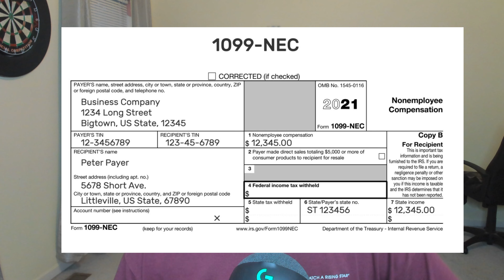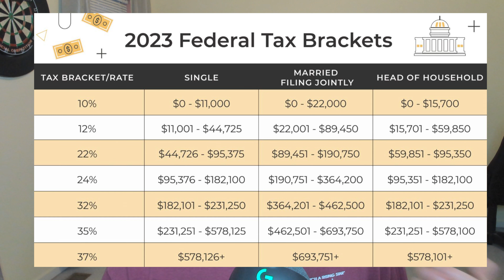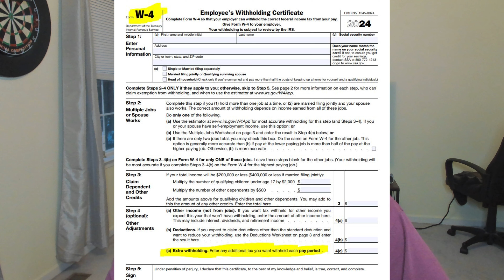Paying Taxes for Online Side Hustle Websites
Let me know if you have other methods for filing/saving side hustle income for taxes!

0:00 Intro
0:47 Disclaimer
1:35 W-2 or 1099?
3:58 How Much Will You Owe?
4:45 How People Should Save for Taxes
6:04 How I Save for Taxes
9:25 Preparation and Tips